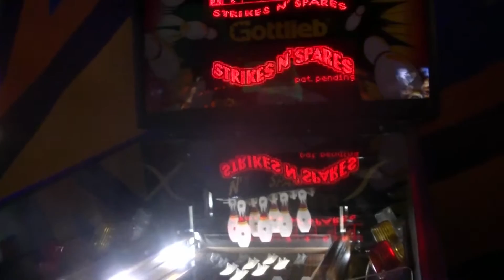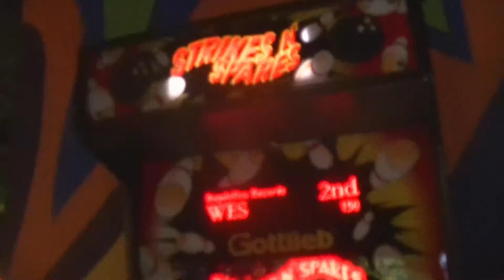Arcade Madness: Strikes N' Spares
Bowling and Pinball is quite a odd combination.